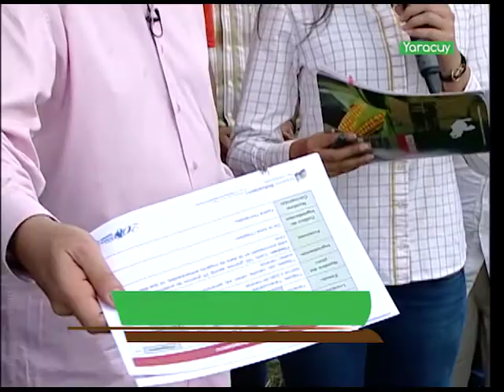Cultivando Patria N° 20 Segmento 05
Cultivando Patria desde El Fundo "El Secreto", en el estado Yaracuy, municipio San Felipe